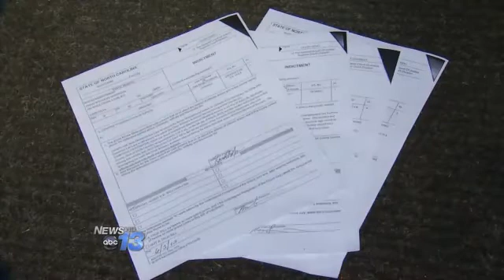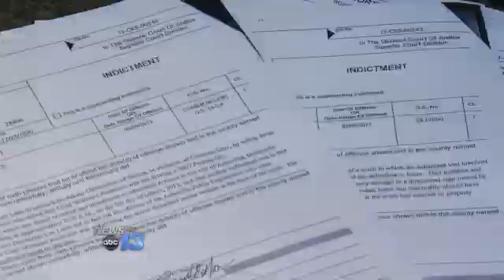Police Chiefs' Son Charged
The son of Asheville Police Chief Richard Anderson is indicted on several charges stemming from a car crash earlier this year.  Chad Anderson faces four charges, including two felonies, obstruction of justice and conspiracy to obstruct justice, in the March wreck.Court documents say Anderson conspired with UNC-Asheville basketball player Jaron Lane to tell the cops he wasn't driving at the time of the crash.Lane has not been charged, but the district attorney says that's still under consideration.      Related LinksSources: Chief's Son Driving During WreckAPD Chief Apologizes for Botched InvestigationAccident Involving Chief's Son Under Investigation